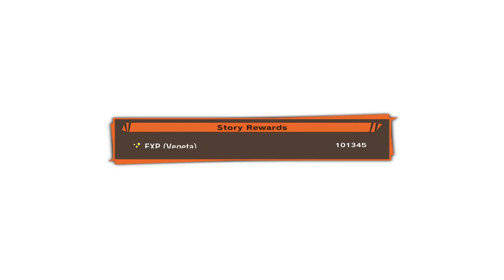Guroxx Kali (AGAIN!!!?????)